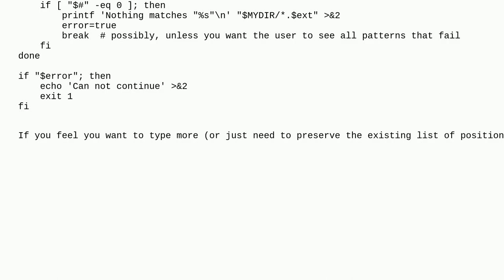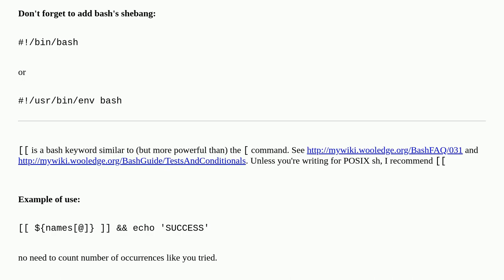Unix: Test if all three filetypes are present in a directory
Test if all three filetypes are present in a directory

A special thanks goes out to the community

  bash